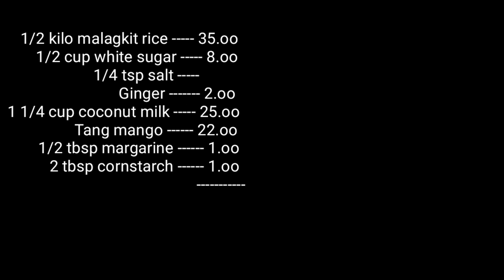STEAMED PUTO MAYA | Napaka sarap nito | Below 100.pesos lang 7x7x2 na ang nagagawa | Bonggolto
How to make Steamed Puto Maya

ingredients:

1/2 kilo malagkit rice
1/2 cup white sugar
1/4 tsp salt
1 1/4 cup coconut milk
sliced of ginger

for toppings:

1 pack Tang Mango
1 1/4 cup water
2 tbsp cornstarch
1/2 tbsp margarine ( or butter )

Sa pag gawa nito guys ang importante dito ay yong kailangan ma babad talaga ng mabuti ang bigas upang lumambot na ito para pagka steamed natin mabilis lang itong maluluto
at try nyo talaga ang imbento kong toppings dahil para sakin sobra akong nasarapan dahil may asim at tamis ito kaya sana nagustohan nyo itong video ko guys at please sana wag mong kalimutang mag subscribe nitong aking maliit na channel click mo lang yang Subscribe button at paki click narin yang maliit na bell para ma update ka twing may bago akong upload na video, pwede din kayong mag like,mag comment at mag share guys🙏thank you so much and God bless all